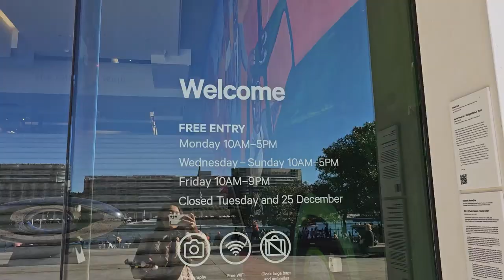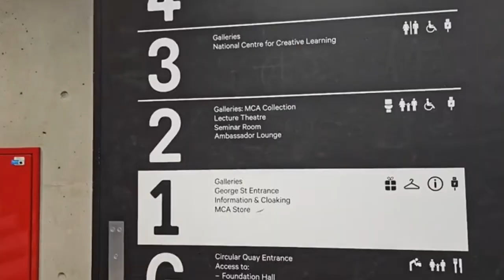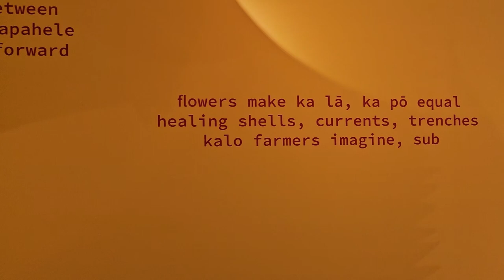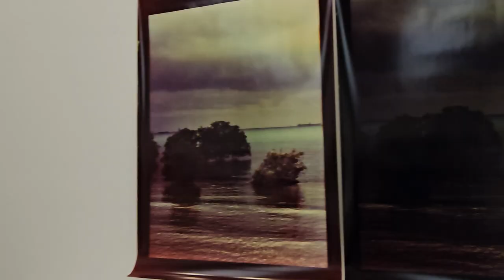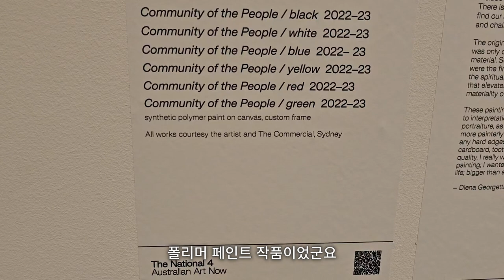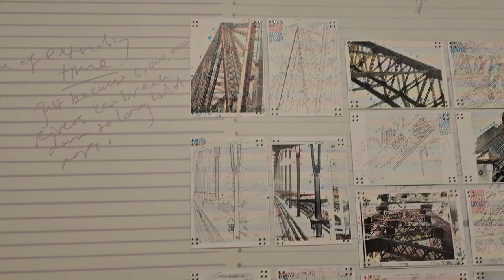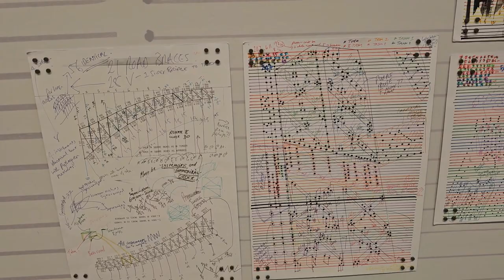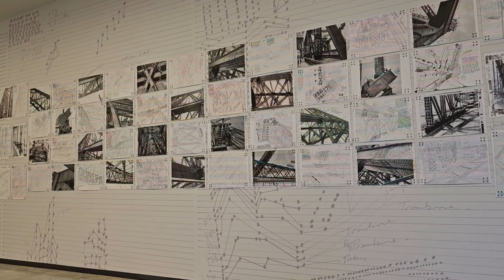시드니 현대미술관을 탐험해보자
시드니에는 유명한 하버브릿지를 음악으로 표현한 작품이 있는데요, 어떤 작품일지 함께 감상해봐요!